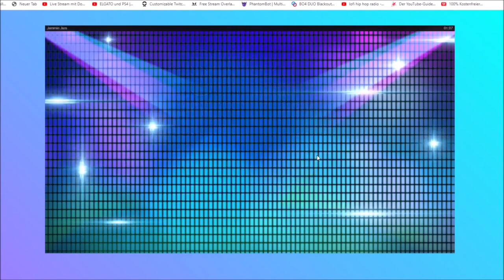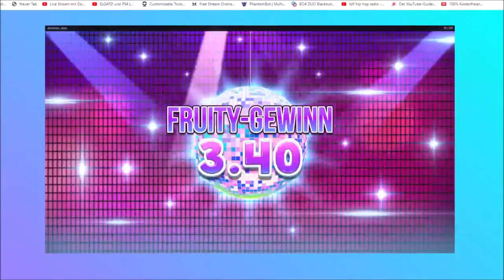Jammin Jars !!!!! BIG WIN !!!!! 2021 !!!!! Bet:0,60